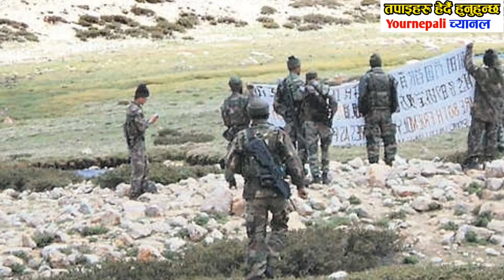भारत लाई कतैको नछाड्ने पाकिस्तानको धम्कि चीन र नेपालको यत्रो सहयोग Nepal Chin Bharat,